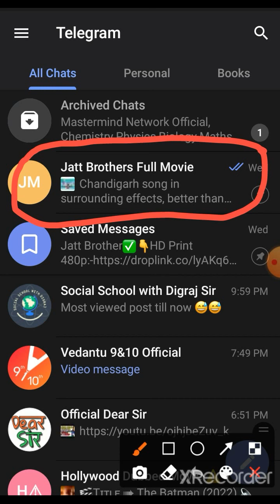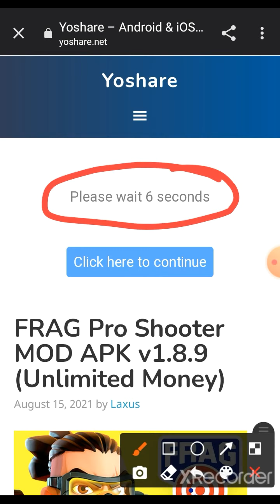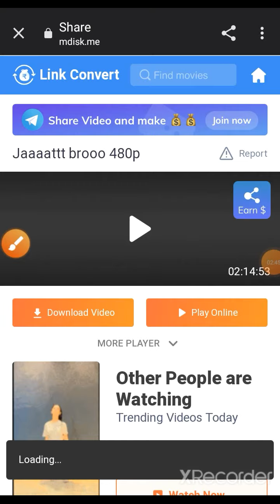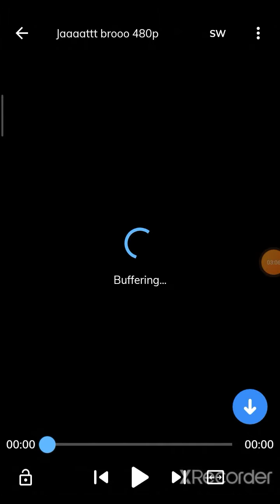how to download jatt brothers movie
Hello Guys, Are you excited to watch JATT BROTHERS FULL MOVIE IN 'HD'...
To get the link of the Telegram Channel, so that you can easily download JATT BROTHERS full movie, you have to follow some steps😊😊
1. First of all guys, we're the fans of guri and jass manak, so please SUBSCRIBE to the channel, and send the screenshot of subscribed page that proves that you have subscribed to the channel, send it via gmail to .
2. Within 24 hrs, we'll send you the telegram channel link and that's it, Now you can watch or download the JATT BROTHERS fulll movie free.

TRUST ME  GUYS, THE WHOLE PROCESS WILL NOT TAKE MORE THAN A COUPLE OF MINUTES AND YOU CAN WATCH JATT BROTHERS FULL MOVIE IN YOUR PC OR MOBILE PHONE 😀😃😃